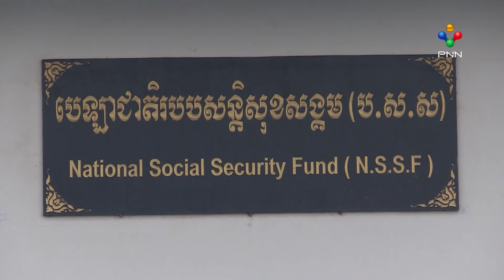[22-09-22]ប្រព័ន្ធសន្តិសុខសង្គម មានអត្ថប្រយោជន៍ច្រើនក្នុងការការពារនិងរក្សាប្រាក់ចំណូលរបស់ប្រជាពលរដ្ឋ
និយ័តករសន្តិសុខសង្គម បានរៀបចំសិក្ខាសាលា ស្តីពី និយ័តកម្មប្រព័ន្ធសន្តិសុខសង្គមកម្ពុជា នៅថ្ងៃទី២២ ខែកញ្ញានេះ។ កិច្ចប្រជុំផ្សព្វផ្សាយនេះ បានធ្វើឡើង ខណៈប្រព័ន្ធនេះ ត្រូវបានបង្កើតរយៈពេលយូរដែរហើយ ប៉ុន្តែប្រជាពលរដ្ឋ នៅមិនទាន់បានស្គាល់ និងយល់ដឹងពីអត្ថប្រយោជន៍របស់វា បានទូលំទូលាយនៅឡើយ។